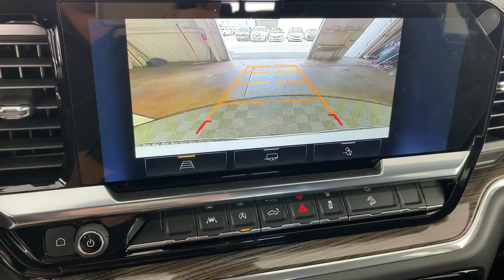2024 Chevrolet Silverado_1500 RST Pasadena, Glendale, Los Angeles, San Gabriel Valley, Monrovia...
New 2024 Chevrolet Silverado_1500 RST available at Sierra Chevrolet located in 721 E Central Ave, Monrovia, CA, 91016.
Stock#: D428168 - VIN#: 2GCUDEED3R1228168